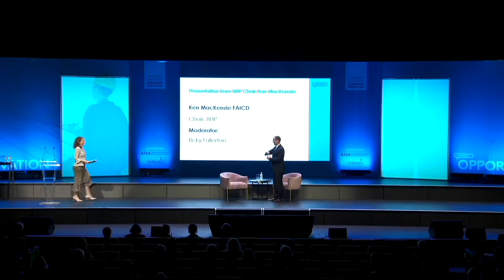AGS Day 1 - BHP Chair Ken MacKenzie presentation and conversation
• Presentation from BHP Chair Ken MacKenzie

BHP Chair Ken MacKenzie gives a special address for the 2022 Australian Governance Summit. He’ll focus on the growth in expectations of shareholders and other stakeholders, and the role of Boards in unlocking the opportunities that exist within ESG.